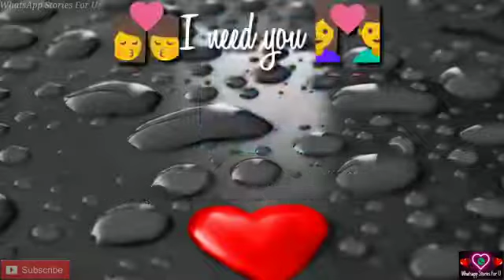Jo bhi kasme female version